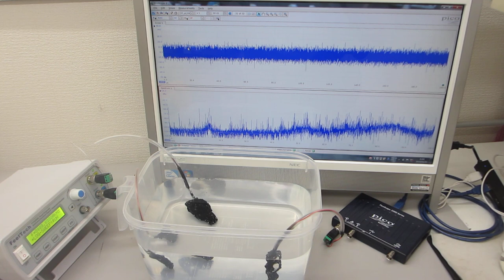超音波システム（音圧測定解析、発振制御）を利用した実験（超音波システム研究所）